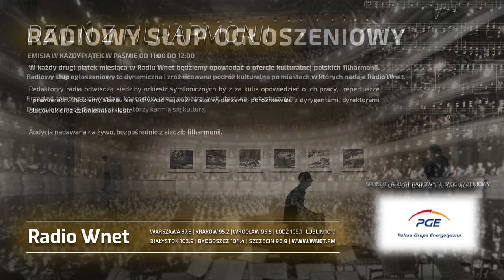Prof. Girzyński: Putin nie może przegrać na Ukrainie. Mogą go wymienić służby. Mają już Nawalnego